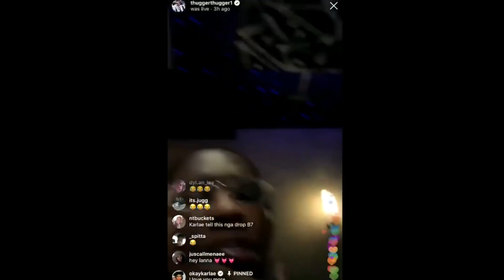This Is How Young Thug Spends His Millions...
This Is How Young Thug Spends His Millions... For more content like this be sure to subscribe to our channel, we post daily celebrity updates & news that you really should know about if you're a fan!

Young Thug on 'So Much Fun', Relationship with Nipsey, Lil Wayne, Rich Homie Quan + A Lot More